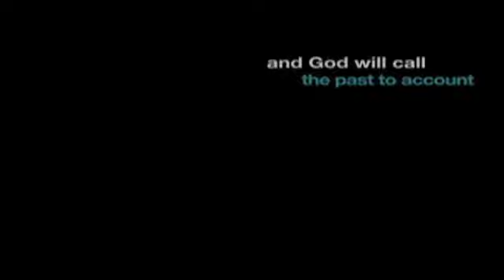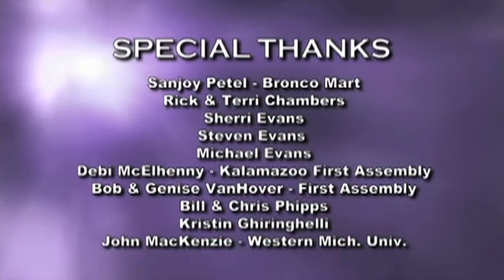Chronicles - Three Hours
We like to think that the things we do wrong can easily be left behind in the haze of the past. But the past has a way of catching up with us. As one Herbie Wells is about to discover, the haze is only temporary.